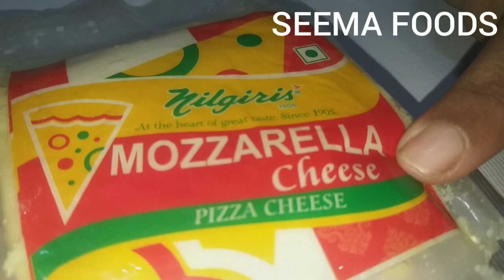RAMADAN SPECIAL/BREAD CHEESE TOAST/MALAYALAM RECIPE/SEEMA FOODS